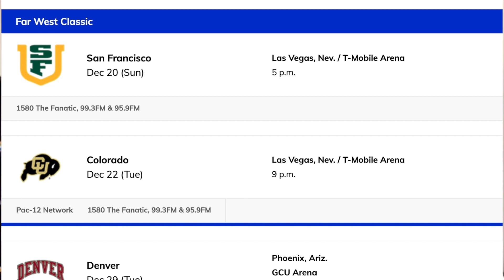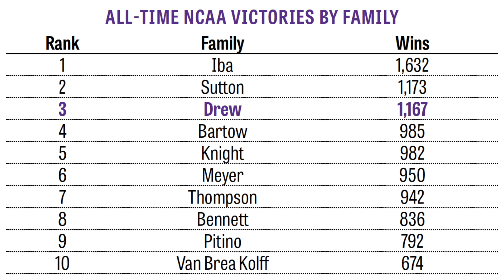WAC Podcast on Video - Bryce Drew, GCU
Rachel Vigil and Eric Danner chat with Grand Canyon men's basketball coach Bryce Drew about the Lopes 3-0 start, hosting Nevada and Arizona State this week and coming from a family of coaches!